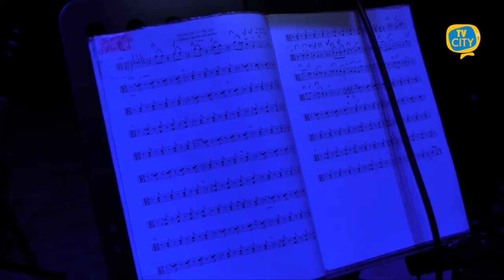Gragnaniello e i Solis String Quartet incantano il pubblico torrese - VIDEO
Enzo Gragnaniello e i Solis String Quartet incantano il pubblico di Torre del Greco. Grande affluenza ieri sera al cine-teatro Corallo per assistere allo spettacolo “In viaggio coi poeti”, un omaggio ai grandi cantautori della musica internazionale con la voce straordinaria di Gragnaniello, accompagnato dagli archi dei Solis, tra cui anche il torrese Vincenzo Di Donna.

Uno degli appuntamenti più attesi della rassegna Vulcano 4s voluta dall’assessorato agli Eventi del Comune di Torre del Greco, in collaborazione con la Pro Loco e finanziata dalla Città Metropolitana.

“La musica è la vera rivoluzione spirituale" - le parole del maestro Gragnaniello ai microfoni di TVCITY - cibo dell’anima”.